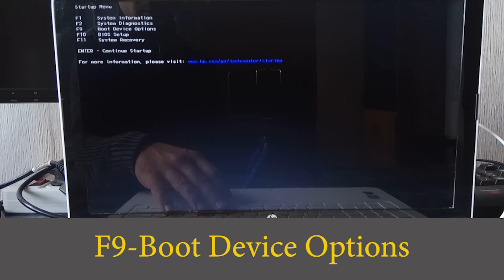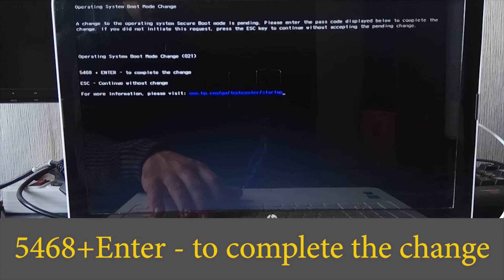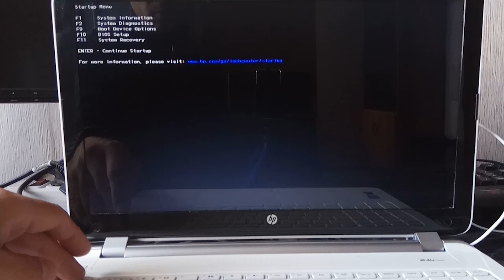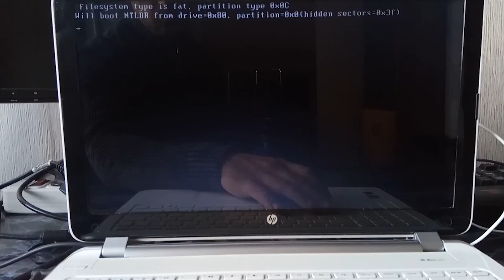Legacy Boot | How to Enable Legacy to Boot from USB in HP Laptop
This is the way to Enable Legacy to Boot from USB in HP Pavilion Laptop during OS Windows 7/10 installation.

We show you:
- how to access Startup Menu in HP Pavilion Laptop;
- how to access Boot Device Options in HP Pavilion Laptop;
- how to access BIOS Setup;
- how choose Legacy Boot;
- where to disable Secure Boot;
- how to change Legacy Boot Order on USB Boot option.

So How to boot in Legacy mode from USB drive in HP Pavilion Laptop?
1. Go to BIOS System Configuration, Enable Legacy Support.
2. Shift ''USB Diskette on Key/USB Hard Disk'' up in Legacy Boot order.
3. F10 - BIOS Setup - Go to "USB Legacy mode" on your USB hard drive.
4. Start OS Windows 7/10 installation from your multiboot USB flash.

Thank you for taking time to watch this video.

In order not to lose this video, click 'add to playlist' (+) and it will be saved to your channel.